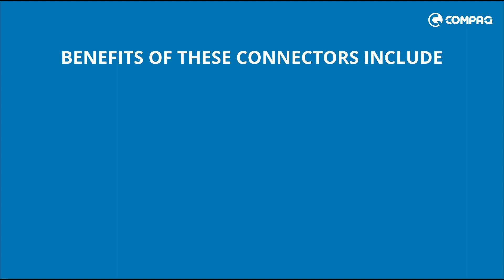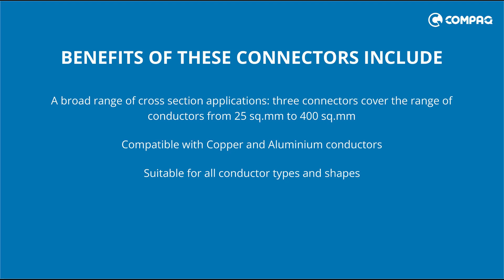Do you want to learn how to install a Mechanical Shear Bolt Connectors?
Do you want to learn how to install a connector with ease? Look no further! This tutorial will show you the proper way to cut a cable when installing a Compaq Shear Bolt Connector. We'll walk you through the process step-by-step and give you tips on how to do it right, reducing connection resistance and ensuring optimal contact force. Watch now and find out how simple it can be to install your connectors quickly and safely!

Connect anything from 1 kV to 42 kV with ease and reliability using Compaq's Mechanical Connectors & Lugs. These connectors and lugs are designed for low and medium voltage applications and provide a cost-effective way to connect different conductor cross sections and materials.

The innovative Shear Bolt Connector utilizes shear head bolts that break off when the right torque is applied, creating optimal contact force and minimizing connection resistance. To prevent conductor bending, we recommend using a holding tool which can be easily ordered from Compaq. Upgrade your connections now with Compaq's reliable and efficient products.